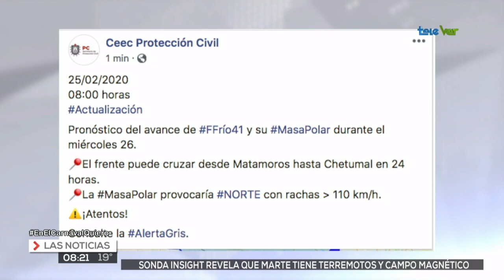Las información más fresca estatal y nacional